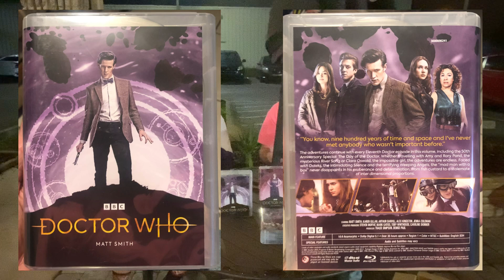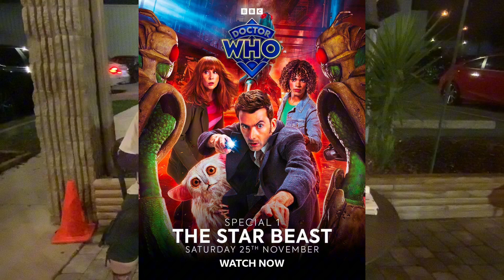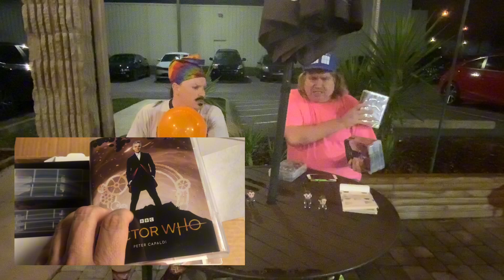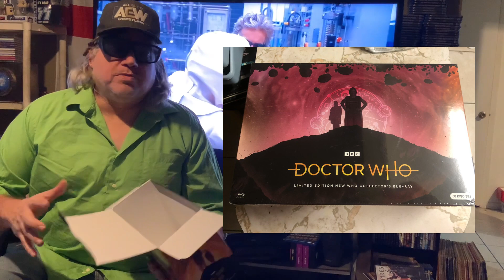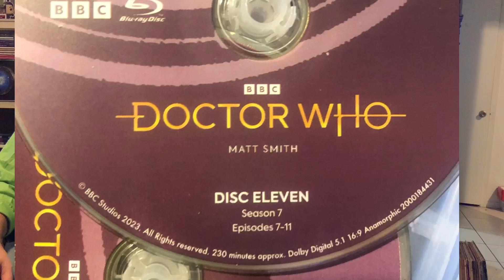UNBOXING: Doctor Who 60th Anniversary Blu-Ray Box Set & Star Beast Episode Review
Robb opens the new Doctor Who 60th Anniversary Blu-Ray Box Set with his buddy Ryan who’s never seen the show.  It includes every episode of the 9th, 10th, 11th, 12th and 13th Doctors on 58 discs!